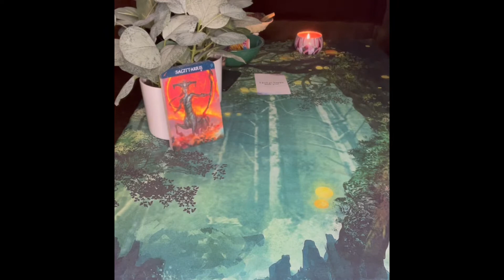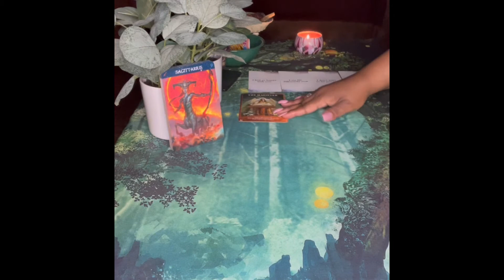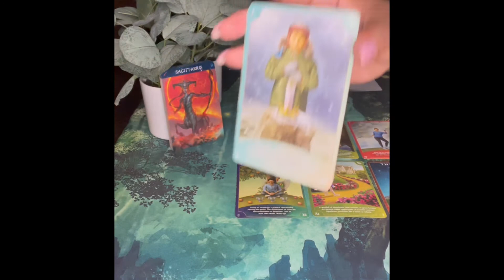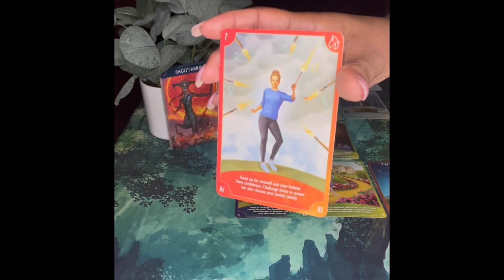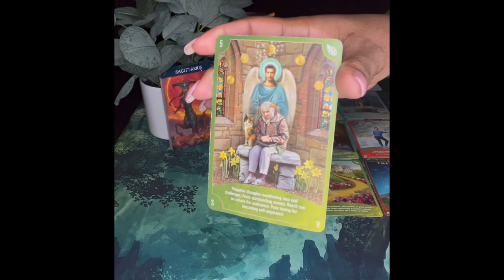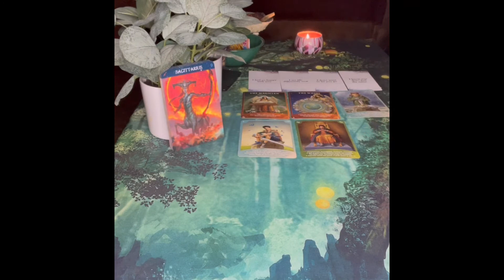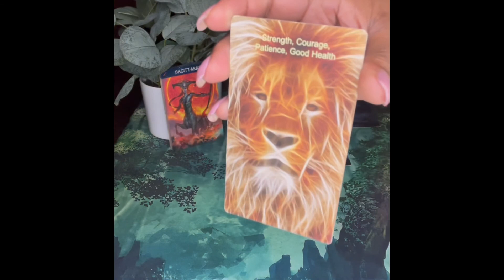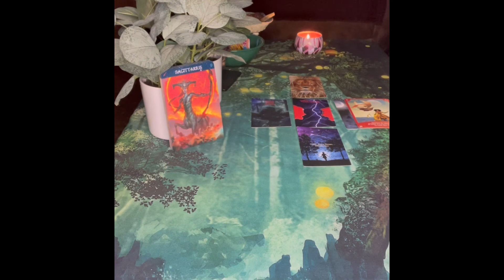Sagittarius Bonus Love And Finance Tarot Reading 2022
Sagittarius February 2022 Tarot Reading They Are Burning With Passion

Hello everyone! Welcome back to Visions Of Light & Love where clarity, enlightenment & guidance meets. In this video, I will read the tarot cards for Sagittarius Bonus Love And Finance Tarot Reading 2022, dear, what is going on? I'll explain more about it in the video, so listen carefully and pay attention. Enjoy Watching!

Tarot Cards Used:
Shadowscopes Tarot
Witches Tarot
Lon’s Tarot

Oracle Decks:
Sacred Destiny
Whispers Of Love
Gypsy

00:00 Video Intro
00:08 Intro To Reading
01:37 Reading Starts

Relevant Hashtags